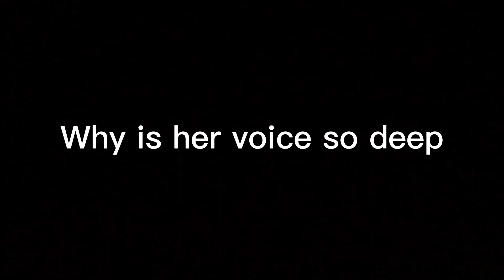So I watched the wonder egg priority in dub annnnnnd